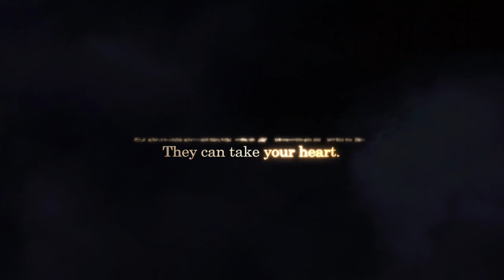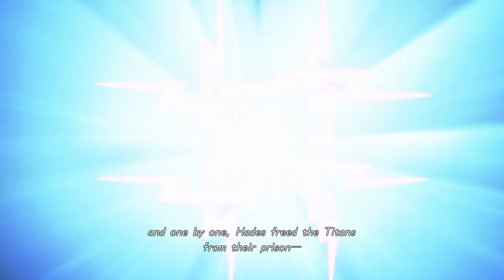Here We Go - Kingdom Hearts III - Part 1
This video is a play-through of Kingdom Hearts III - Part 1